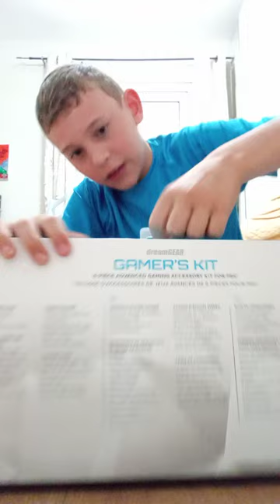A deal of a Lifetime!!!